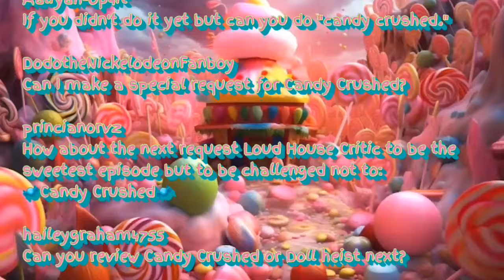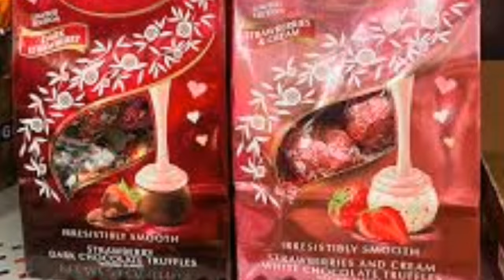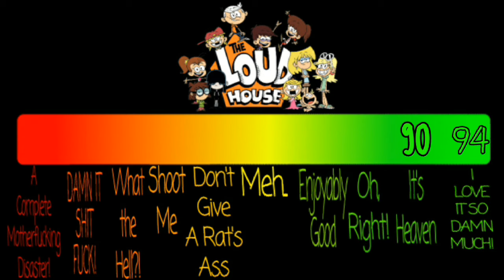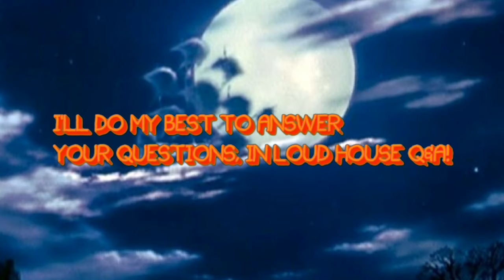The Loud House Critic Review: Candy Crushed#291🍬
🍭🍬Get ready for something sweet before your imagination as if Willy Wonka is a great candyman (thank you Gene Wilder). The Loud House Critic gives you a special sugary gooey sweet tooth with the 5th episode from season 7, and the 300th episode of The Loud House. This is a personal favorite to The Loud House Critic himself especially with Lola Loud as the main focus.

🌟SPECIAL GUEST APPEARANCE:
ANDREAS THE ANIMATION NERD